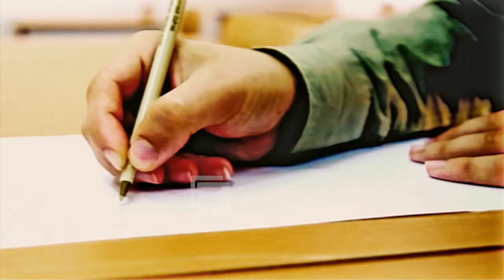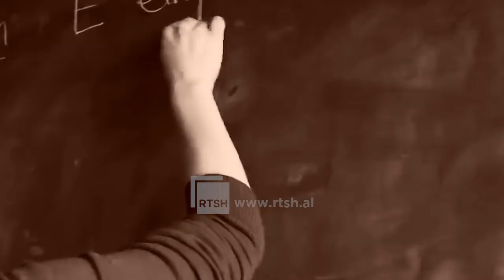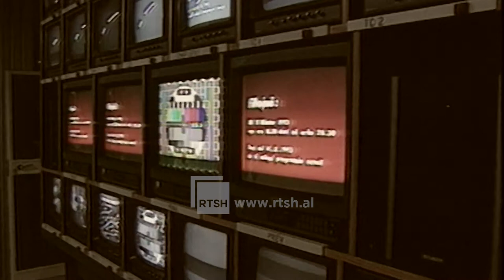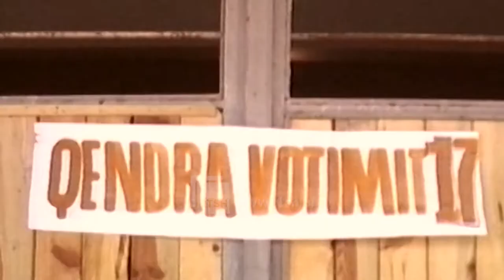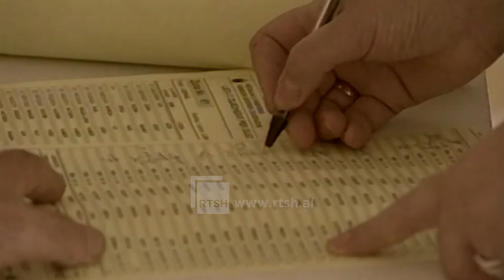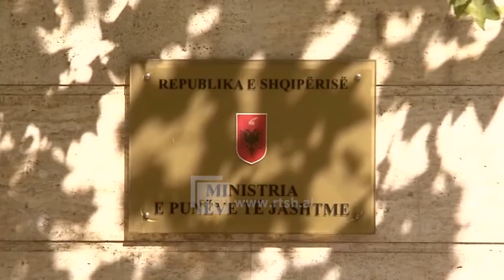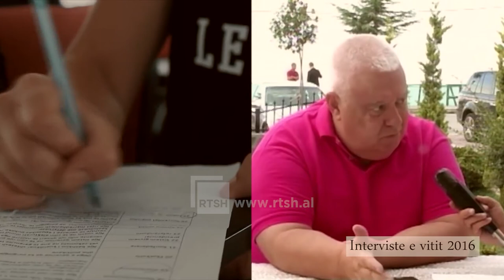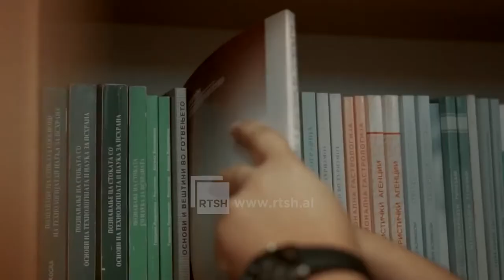RTSH DOKUMENTAR, “Miku i të gjithëve”- LUAN HAJDARAGA DOKUMENTAR NGA ANXHELO XHAÇKA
LUAN HAJDARAGA DOKUMENTAR NGA ANXHELO XHAÇKA

Prodhim i RTSH, viti 2020. Skenari dhe regjia: Anxhelo Xhaçka. “Miku i të gjithëve”, është dokumentari nëpërmjet të cilit vjen portreti i profesorit të psikologjisë Luan Hajdaraga, bashkë me karrierën e tij në politikë, si deputet dhe ministër.